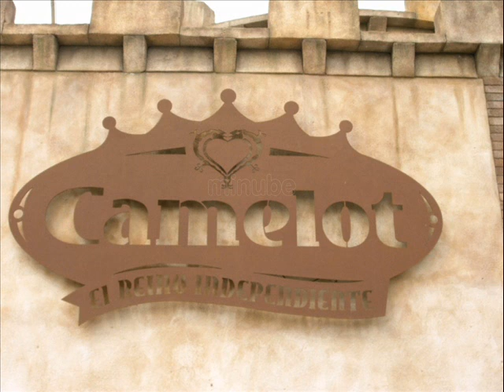MEZCLAS REMEMBER 80&90- RAM-J+RUFFCUT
2 TEMAZOS QUE ME HAN HECHO BAILAR HASTA LA SACIEDAD.